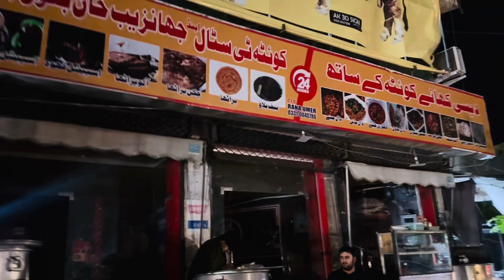Full Garmi ka bad Sialkot ma Barish full enjoyment dinner at quetta tea shop